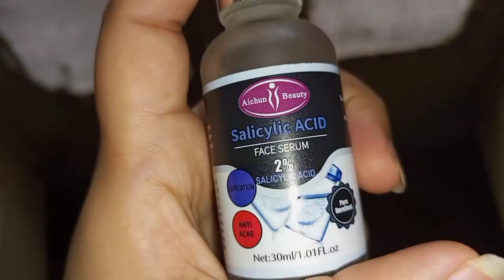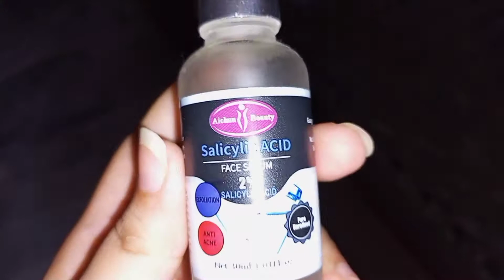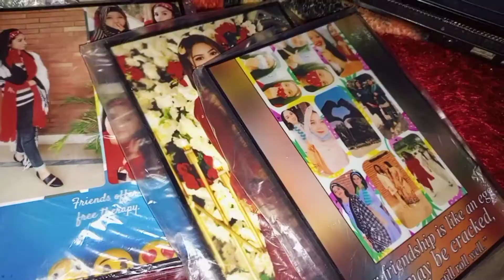Day 07|Let's start healthy day routine with me | fat to fit series | gorsel mix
I am not the owner of this music or video but edit only.
❌Dont try to reupload my edited videos other wise i'll claim youSearch Results

No copyrights infringement intended. For Promotional Use Only*
daily vlog,weekly vlog,productive vlog,vlog,nyc vlog,college vlog,weekend vlog,first day of school vlog,satisfying cleaning vlog,first day of college vlog,day in my life,day in the life,milk thistle,healthy skin,organizing my life,7am day in my life,first day of school,sydney serena,healthy nails,michelle choi,work day in my life,wellness,college day in my life,laundry detergent,madre labs,teenager day in the life,opening my po box,